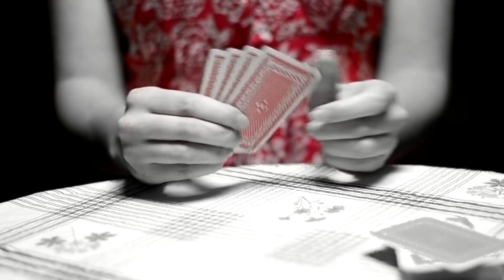"Tango" Teatr MaRysia - zwiastun spektaklu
13 lutego 2018
Regionalne Centrum Kultur Pogranicza
Zapraszamy do tanga

Reżyseria: Antoni Łętkowski
Operatorka i montaż: Kamil Zych
Aktorzy: Zuzanna Topolska, Szymon Baran, Kamil Zych